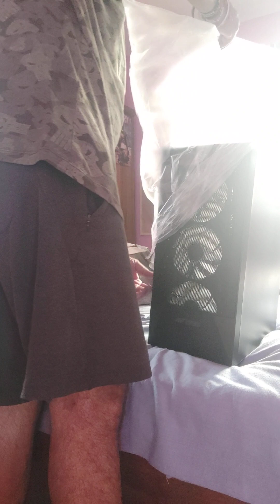Setting Up My Media Server Part 4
Unboxing of ANT Esports cabinet for my Media Server